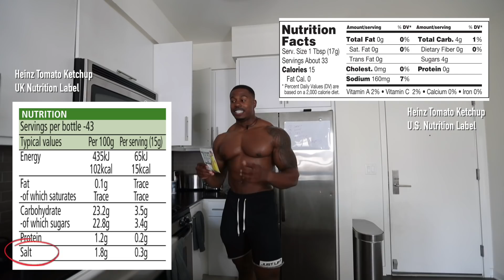WHY I DON’T HAVE SALT IN MY HOUSE